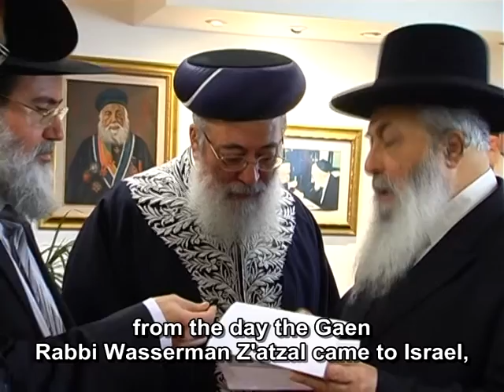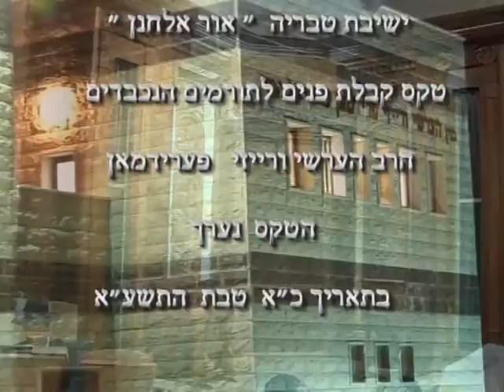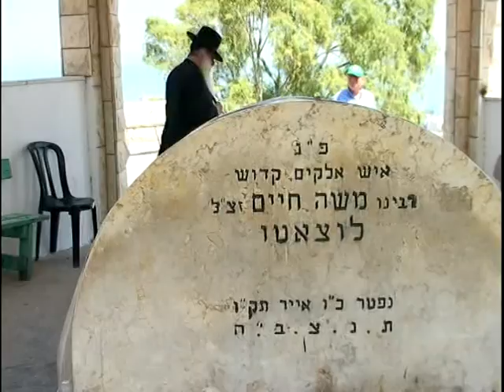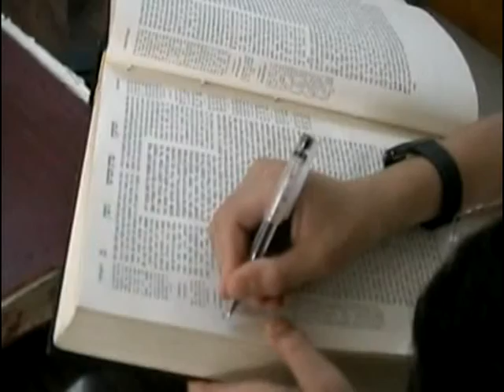Ohr Elchonon Yeshiva English Jerusalem Tveria ישיבת אור אלחנן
ישיבת אור אלחנן טבריה הרב שלמה עמר הרב משה חדש הרב אחיקם שבח